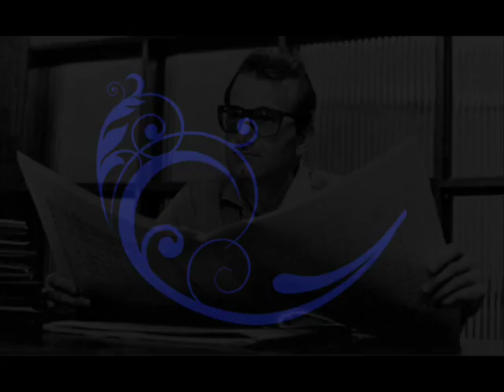Edino Krieger - Três Imagens de Nova Friburgo, para cordas e cravo obbligato (1988)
Paintings : Eli Heil.
Três Imagens de Nova Friburgo, para cordas e cravo obbligato (1988)
0:00 : I. Nevoeiros
3:16 : II. Corredeiras
5:39 : III. Montanhas
Luis Fernando Sieciechowcz, flauta
Cláudio Cruz, violino
Horácio Schaefer, viola
Estela J. Almeida Rosa, cravo
Orquestra de Câmara Villa-Lobos